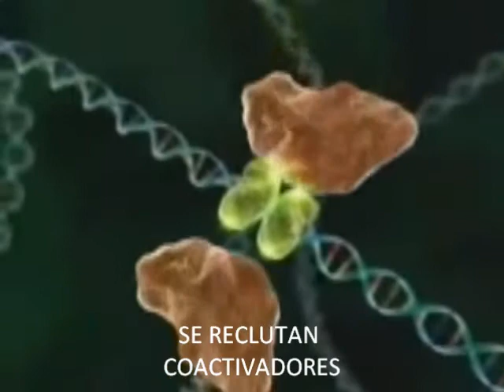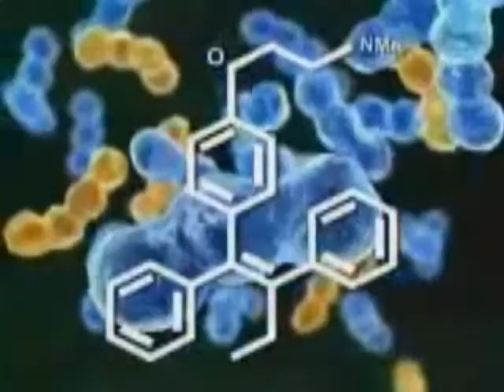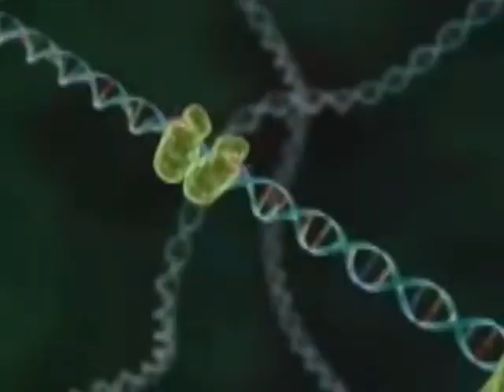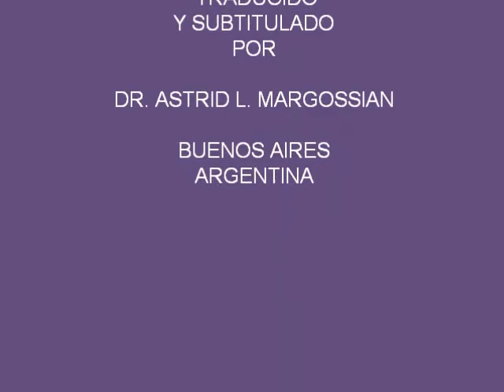MECANISMO DE ACCION HORMONOTERAPIA EN CANCER DE MAMA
Mecanismo de accion de drogas hromonales en cancer de mama